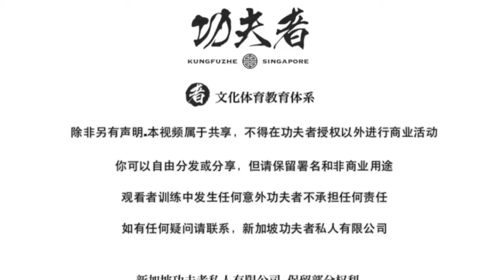巴西柔术之地面防御扣手技巧－功夫者